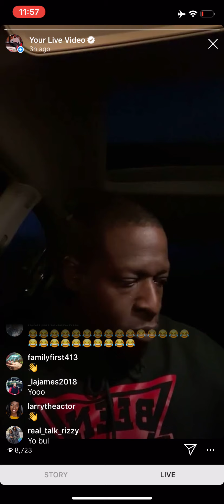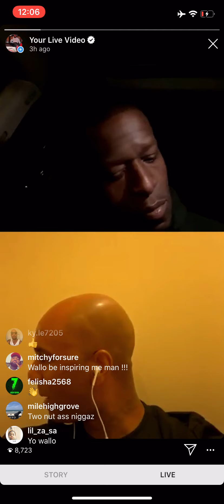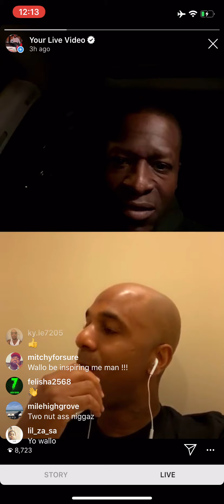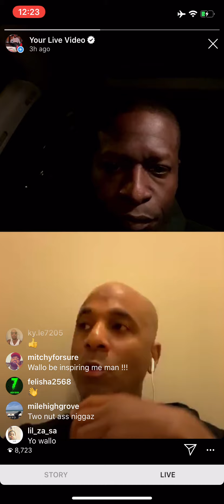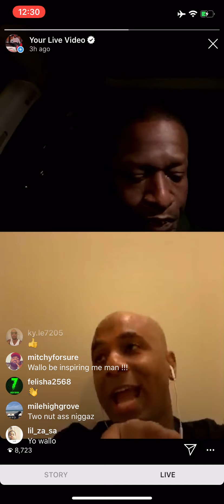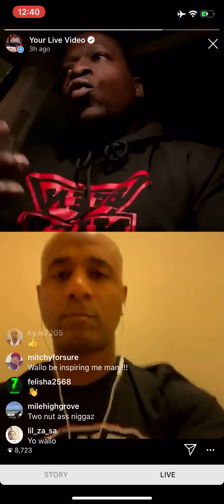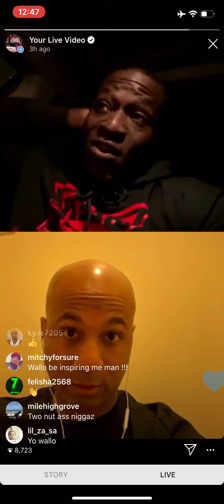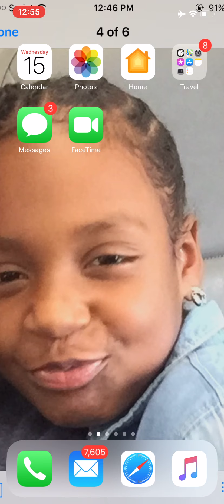NIrOiGTv with Wallo Episode 6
@Blackdeniro_215 interviews Phillies own Wallo